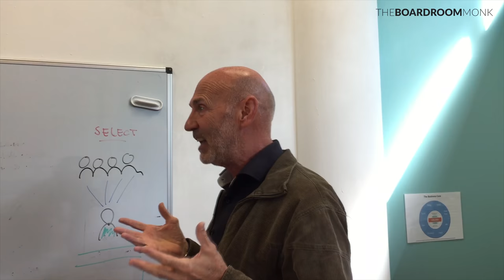VLOG #141 Young CEO Nathan is still staring at the ceiling. It's 3 am.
After 140 VLOGS in Dutch, this is my first VLOG in English.
With English and Dutch subtitles. Enjoy!

What is the VLOG #141 about?

I talked with Nathan. Young CEO of a start-up.

His business does extremely well. The second round of financing is coming into view. But there are some issues that keep Nathan awake at night.

What about you? Facing hick-ups in your life or business? Shifting your inner perception and altering your self-dialogue to ensure you adopt the identity of the person that will clinch your goals?

HOW TO SEE IF YOU ARE A GOOD FIT?

I'd like to extend you the offer of scheduling a free, no-obligation, 15 minutes Personal Strategy Session with me. In this call we'll diagnose your situation and goals, and see whether we are a fit to work together.

I've helped many business professionals navigate from off-track to on-track, from reactive to composed, from overlooked to admired and from successful to truly prosperous.

So I invite you to go to the link below and pick a time on my schedule that fits your calendar, and I look forward to helping you achieve the same.